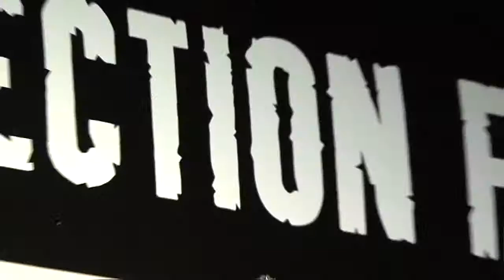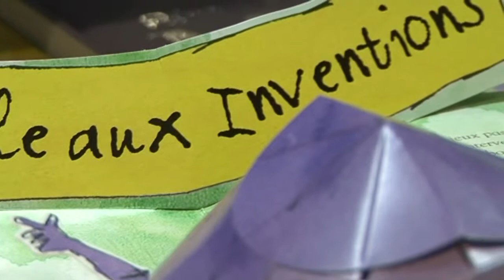Charlie et la chocolaterie : le choix d'Anne, vendeuse à la Fnac Vélizy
Découvrez Charlie et la Chocolaterie en pop-up : le choix d'Anne, libraire à la Fnac Vélizy.

Un livre pop-up beau et drôle, c'est rare ! Celui ci est fidèle aux illustrations de Quentin Blake, et finissent par les mettre en valeur. A lire en dégustant un super-délice fondant à la guimauve.